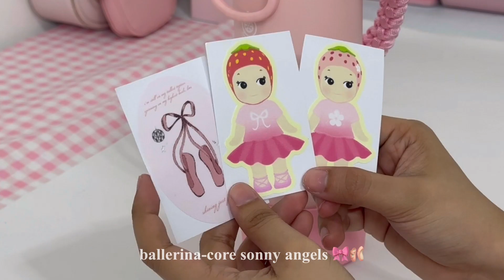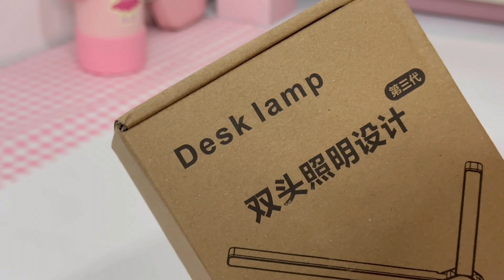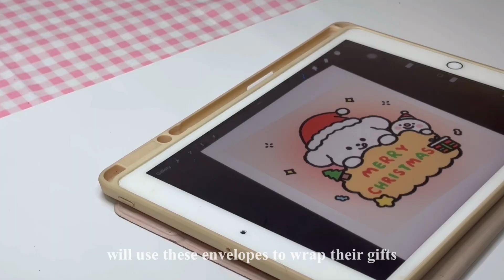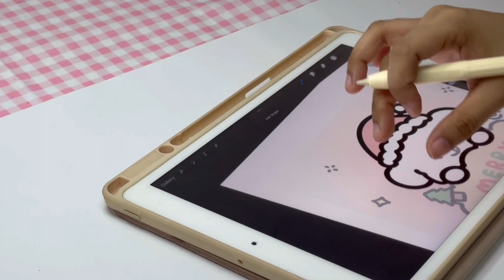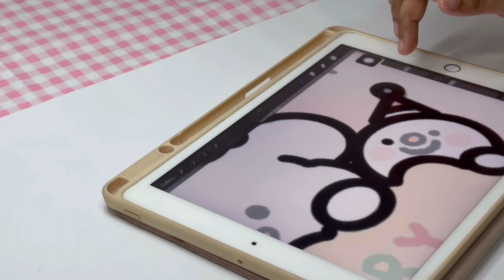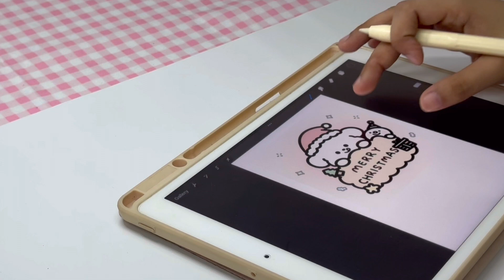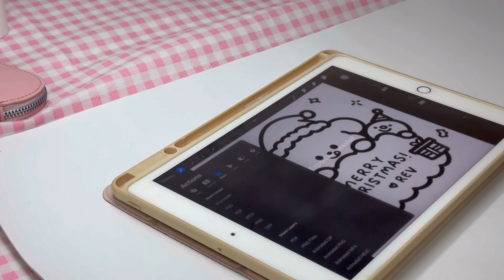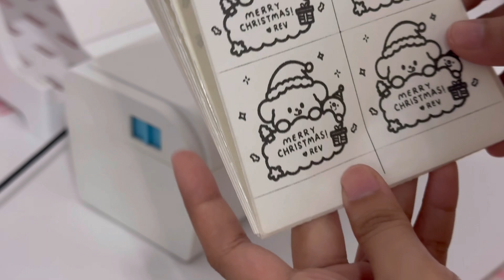Vlogmas ep. 1 🎄 aquaflask accessories, unboxing desk lamp, preparing gifts for my classmates ⭐️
preparing gifts for my classmates ~ during my study breaks hehe 😉 [a little late upload]

hello ⋆𐙚₊🧸˚⊹♡

This is a productive asmr vlog! You may play this video on the background while you’re doing your own tasks ☺️

about me
20
junior journalism student
philippines